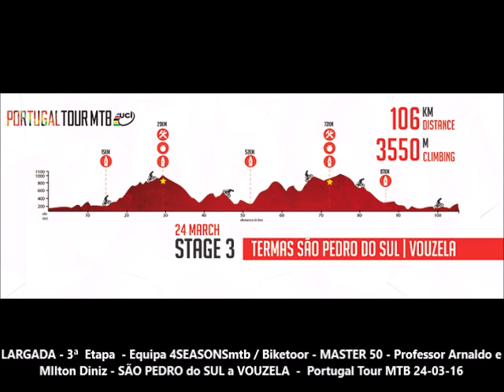LARGADA 2ª Etapa Equipa 4SEASONSmtb Biketoor Professor Arnaldo e Milton Diniz no PORTUGAL TOU